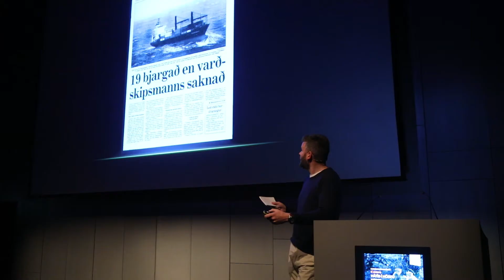Hvernig tekur þú flottar ljósmyndir?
Það er mikilvægt að horfa í kringum sig, kunna á græjuna og ekki hætta að mynda. Hlustaðu á ráðleggingar Golla ljósmyndara til þeirra sem vilja taka flottar ljósmyndir?